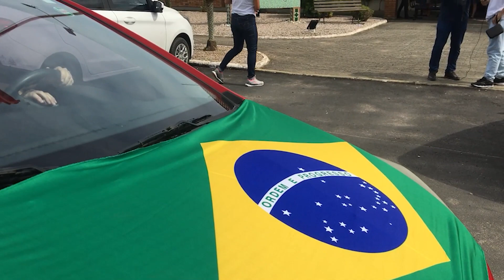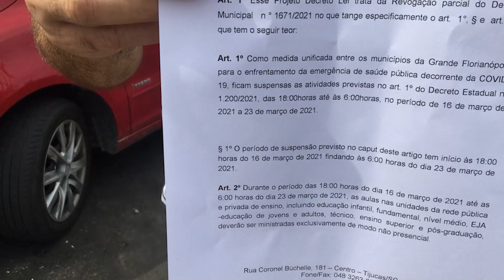Empresários da região promovem buzinaço na frente da prefeitura contra lockdown